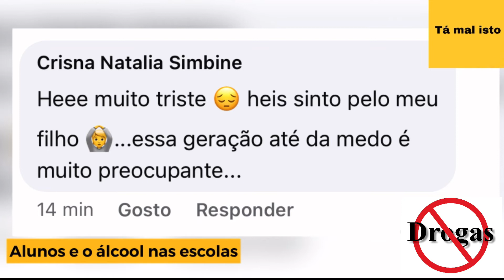Bebidas alcoólicas nas escolas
Três adolescentes estudantes dia escola secundária em Maputo, foram flagrados a ingerirem bebidas alcoólicas no recinto escolar. Este acto é contra os princípios educacionais. Foram punidos pela direção escolar e ainda exposto em forma de fotografia que acabou caindo na internet. Os internautas dividiram opiniões culpando os pais dos meninos, as escola e por outra os próprios alunos.